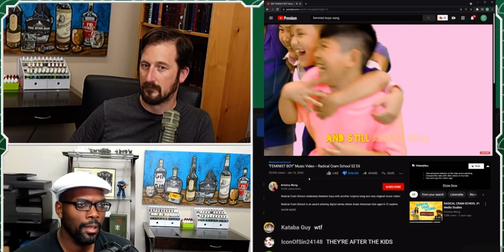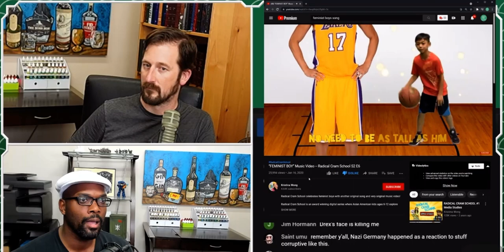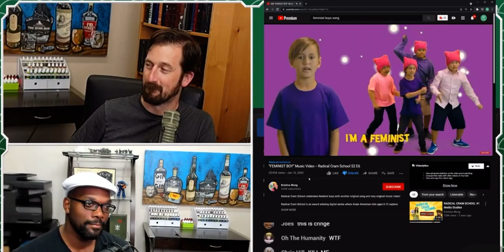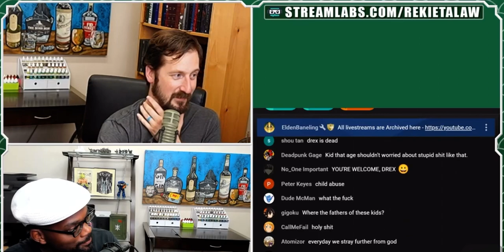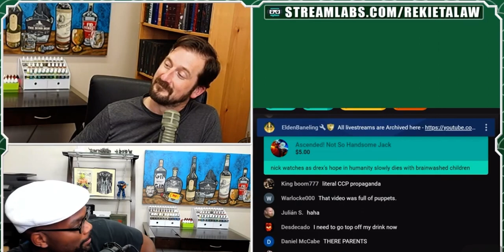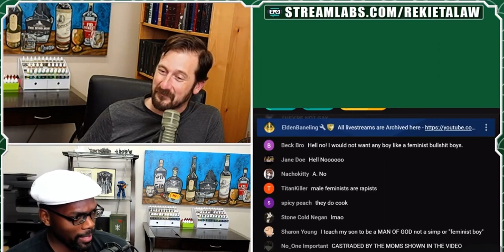Drex Reacts to Feminist Boys | Rekieta Law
Drex Reacts to FeministBoy
     This is a Clip from the awesome Rekieta Law's Livestream
So you can grab some whiskey and join us for the next Live. Cheers 🥃

Credits!